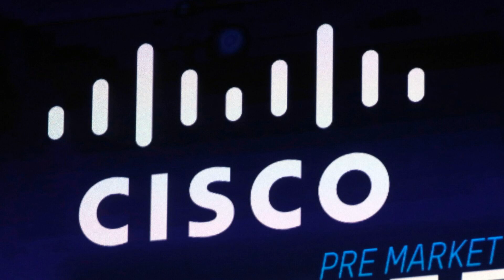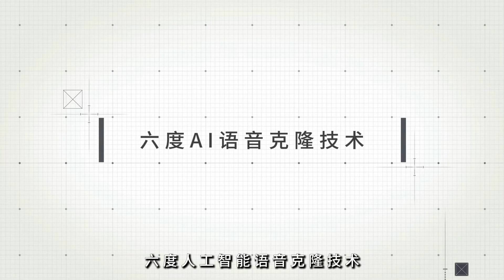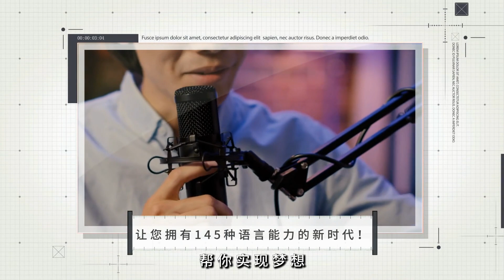思科將裁員7%，專注人工智能與網絡安全：人工智能（AI)20240815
大家好！歡迎來到我們的人工智能（AI）節目。今天，我們要探討的是思科公司（Cisco Systems）的重大決定：裁減全球員工的7%，並將重點轉向人工智能和網絡安全領域。這是思科今年第二次進行大規模裁員，這次的裁員數量約為5,900人。

這家公司計劃投資10億美元於AI和網絡安全初創公司，如Cohere、Mistral和Scale，並與Nvidia合作開發AI系統基礎設施。此外，思科還收購了網絡安全公司Splunk，旨在增強其訂閱業務。同時，思科的股價在這一消息後上漲，顯示了市場對其轉型方向的信心。

這一系列舉措反映了科技行業的發展趨勢和挑戰，隨著數據量的增長和網絡威脅的增加，企業對AI和網絡安全的需求也在不斷上升。思科希望通過這一轉型來保持其競爭力，並為客戶提供最先進的解決方案。